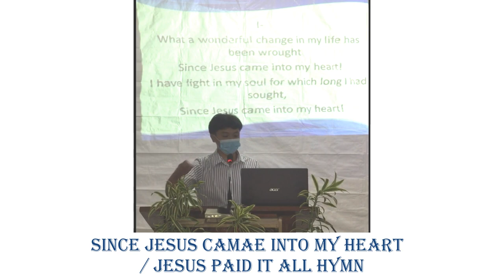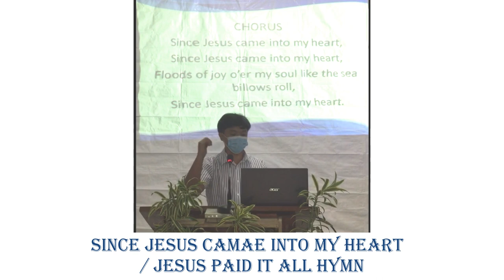Since Jesus Came into my Heart | Jesus Paid it All Hymn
baptistmusic christiansongs noinfringementintended thanksforwatching life GOSPEL We Apologize for some ads, you may mute ads to continue watching our videos